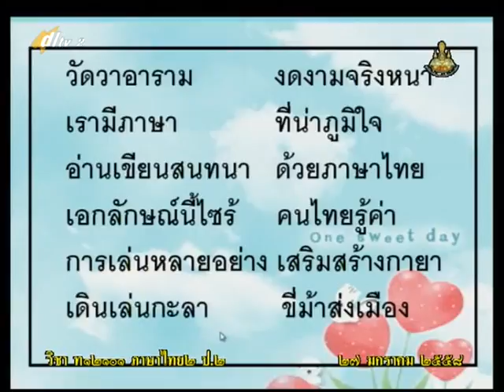077A+2270158+ท+ภาษาถิ่น+thaip2+dl57t2